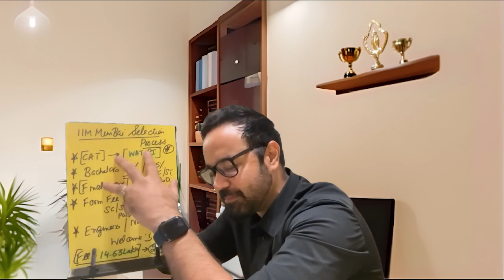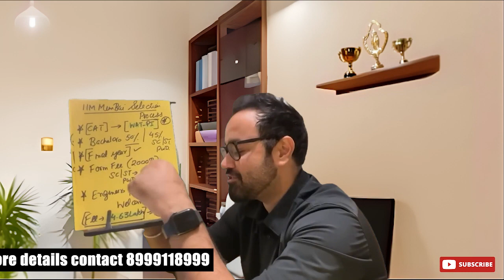IIM Mumbai Expected Selection Criteria | Fees | Academics and Work Experience | MBA | NITIE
नमस्कार everyone,
इस video में आपको IIM Mumbai की expected selection criteria और इसकी fees के बारे में information मिलेगी, और academics और work experience के बारे मे जानकारी मिलेगी।

00:00 - Introduction
00:10 - IIM Mumbai Selection Criteria
01:20 - Outro